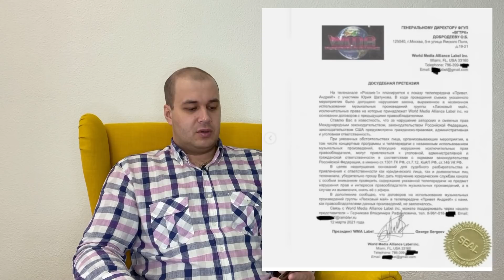МАЛАХОВ ПОПАЛ НА МИЛЛИОНЫ-Американская компания подаёт в суд на шоу Малахова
ТВИТТЕР: @buddagrishna